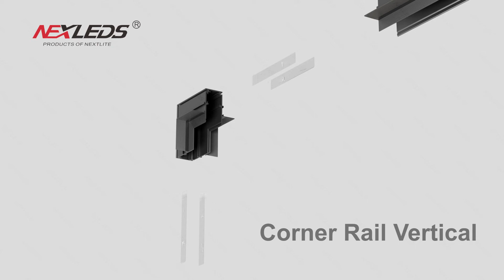MAGNETIC TRACK LIGHT